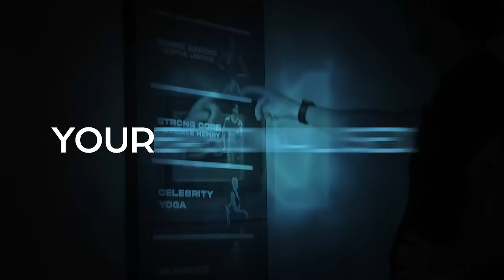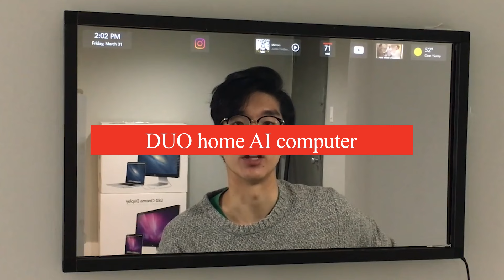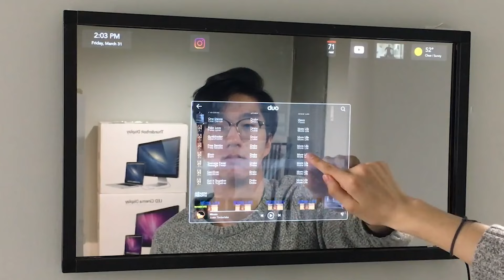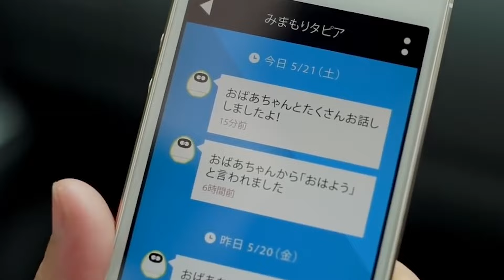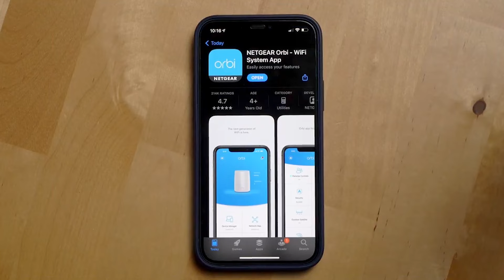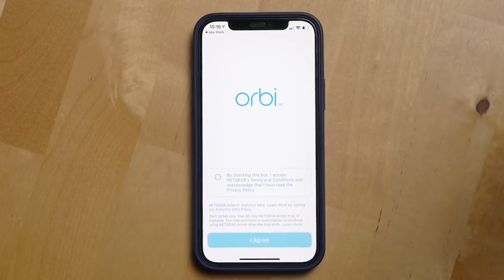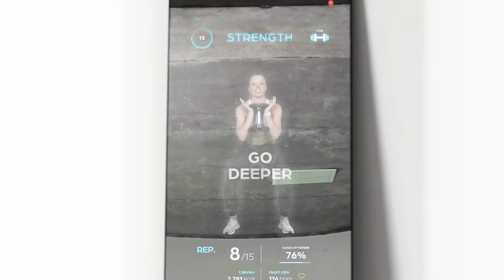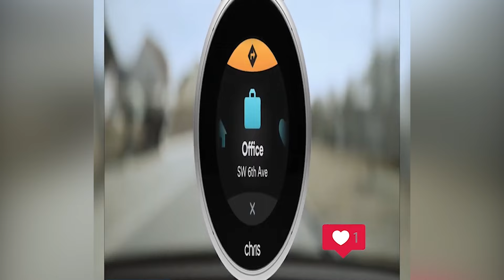Top 10 AI Gadgets That Will Change Your Life in 2024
In 2024, Artificial Intelligence is taking everyday gadgets to the next level! From smart home devices that anticipate your needs to AI-driven health monitors and robotic personal assistants, these game-changing innovations are designed to make life more convenient, efficient, and fun. Explore the top 10 AI gadgets of 2024, including voice-controlled smart hubs, AI-powered cleaning robots, intelligent fitness trackers, and more. Discover how these gadgets can transform your daily routines and help you live smarter.